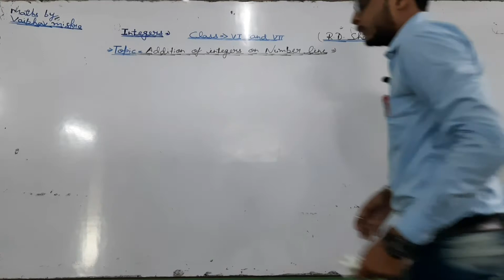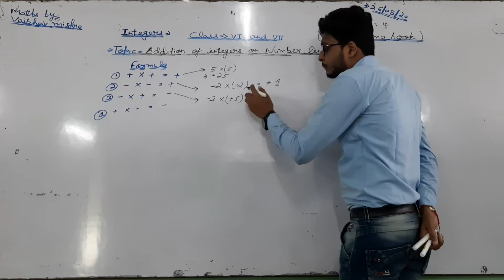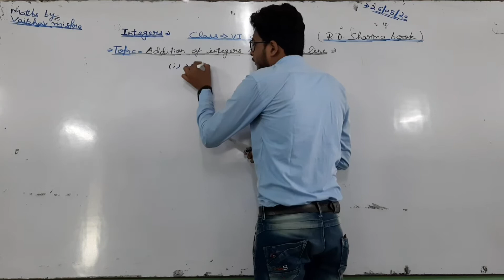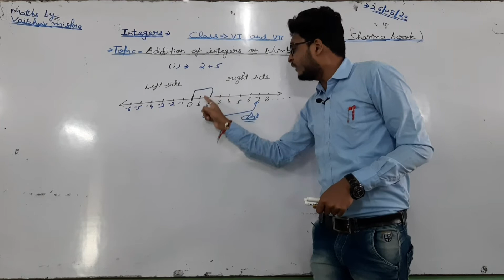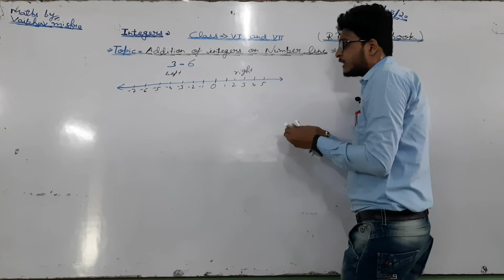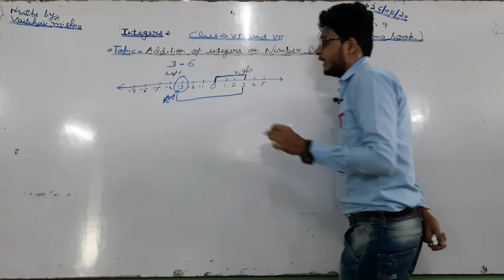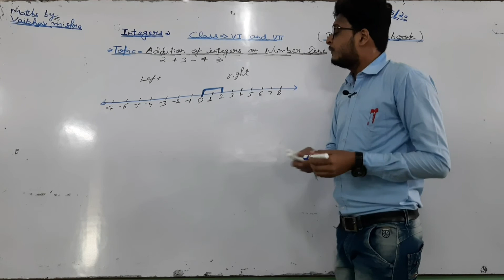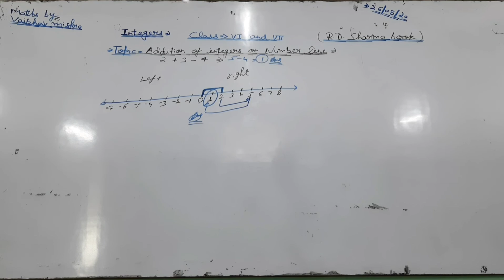Integers | Addition of Integers On Number Line | class Vi to VIII | R.D Sharma Book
Introduction of integers

ADDITION OF INTEGERS ON NUMBER LINE

CLASS VI TO VIII